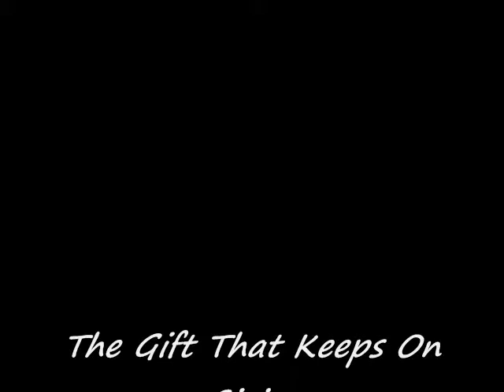Lego Star Wars The Gift That Keeps on Giving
A stop motion video by Darkstar11.